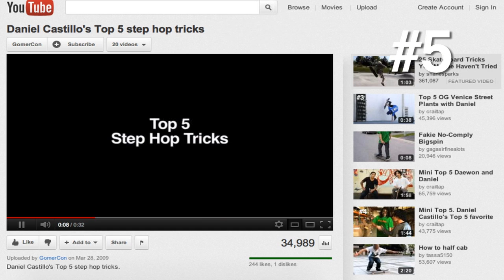Crailtap's Mini Top 5 Things About Being in The Doors' "LA Woman" Video with Kenny Anderson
Mini Top 5. Kenny Anderson's top 5 things about being in The Doors' "LA Woman" video.